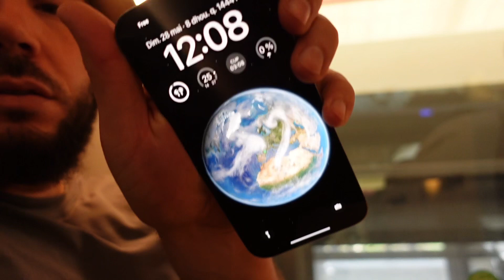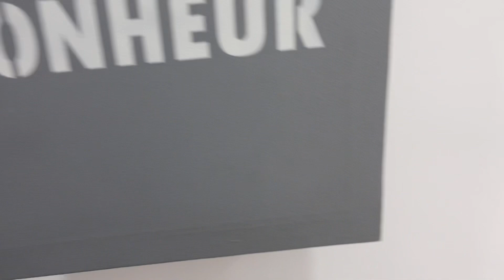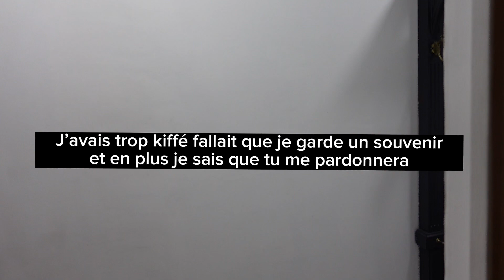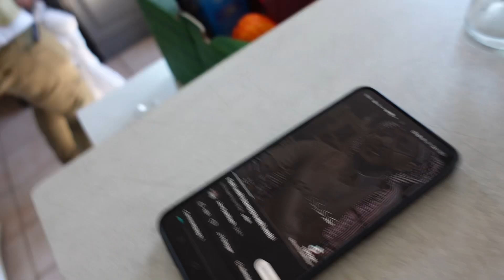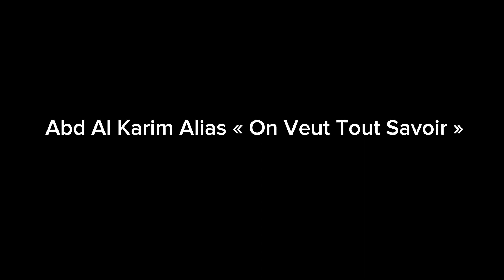1 WEEK-END DANS UNE VILLA À MARSEILLE ! ( Vlog ) AVEC LA MEUTE !!!